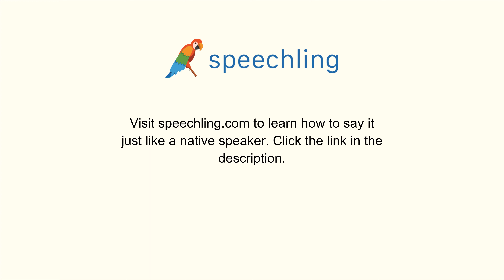スペイン語で"治療"の発音の仕方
男性コーチ
Tratamiento

女性コーチ
Tratamiento

治療

治療